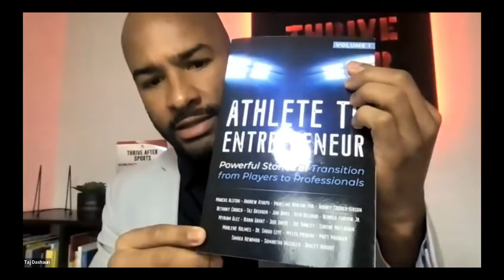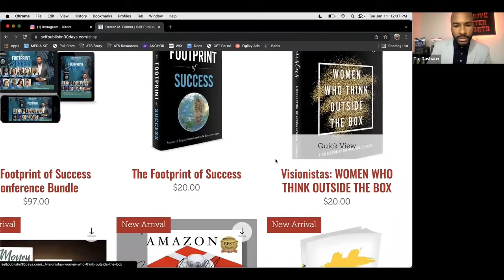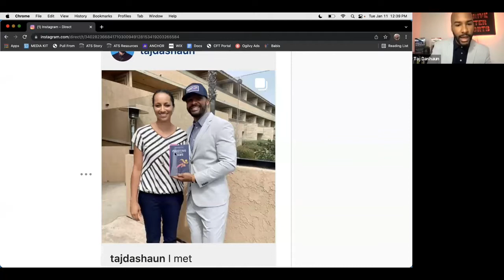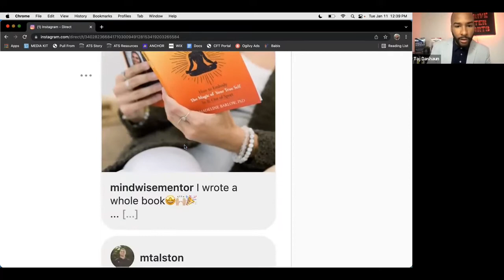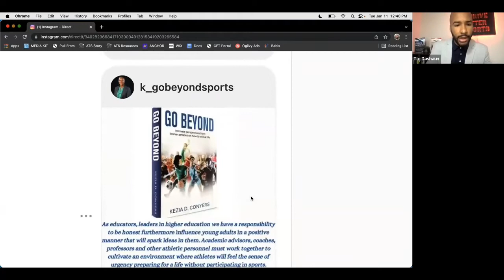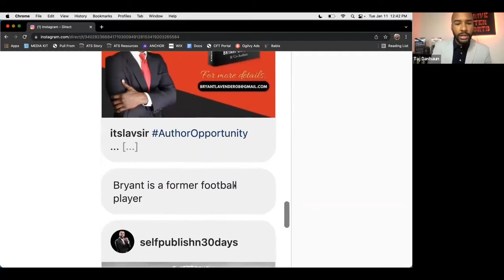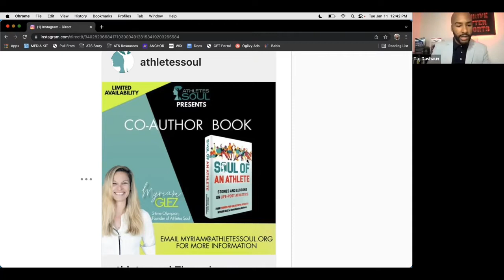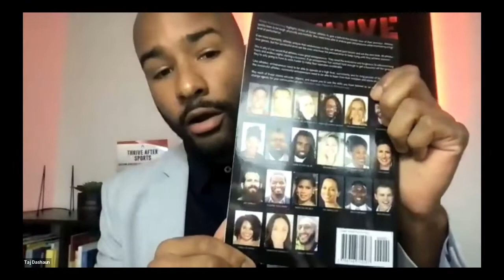Why You Should Join a Co-Author Book Project!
Reach out to if you'd like to contribute a chapter to one of our many co-author projects that are currently accepting enrollment.